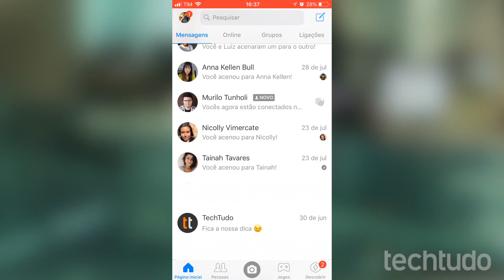'Invisível' no Messenger